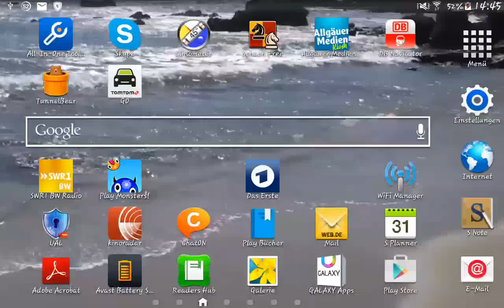Android - App auf SD-Karte verschieben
Dieses Video zeigt, wie ihr unter Android eine App auf eure SD-Karte verschieben könnt.  Die Verschiebung empfiehlt sich, wenn euer Handyspeicher an seine Grenzen kommt.

Das inoffizielle Android-Handbuch